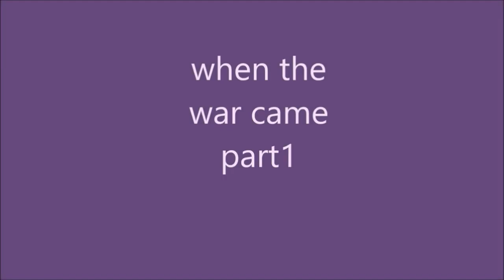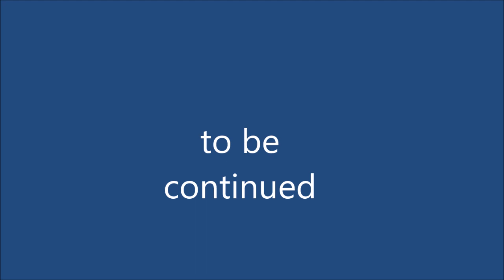when the war came part 1 {don t forget to like share and subscribe and comment battle music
list=PLz_2KCYGnz2VD5ge_f0AUw4wU2mFvnKuN Popular Uploads Compilations 00:47 - Chapter 1 - the fight time
when the evil become invincible                                                                                                                              5:47 - Chapter 2- when he remembered all
when he remembered all ABOUT when the ware came part1 :the great warrior fight the evil and destroy the darknees animation fight battle green dragon rage#full movie animation powerpoint,
animation movies,
animation meme,
animation 3d,
animation 2d,
animation minecraft,
animation after effect,
animation logo,
animation anniversaire,
animation android,
animation adobe premiere pro,
animation app,
animation android studio,
animation after effect tutorial,
animation arabe,
a animation movie,
a animation app,
a animation video,
a animated show,
a animation by cas,
a animation minecraft,
a zelda animation,
a short animation film,
animation à intervalle court,
animation à voir,
animation à domicile,
animation à partir de photos,
animation pâte à modeler,
animation machine à vapeur,
animation personnes âgées,
duyên âm animation,
animation brawl stars,
animation blender,
animation background,
animation bebe,
animation blender 2.8,
animation book,
animation brawl stars spike,
animation brawl stars fr,
b animation meme,
boss b animation meme,
hepatitis b animation,
m.o.b animation meme,
cardi b animations,
honey b animation,
boss b animation,
studio b animation reaction,
danimation complet en francais,
animation css,
animation cartoon,
animation composer,
animation character,
animation corona,
animation clown,
animation course,
c animation meme,
c animation tutorial,
c animation program,
dave c animation,
dave c animations pewdiepie,
vitamin c animation,
d and c animation,
pointers in c animation,
ça animation,
animation çizgi filmleri,
minecraft animation çağatay akman,
minecraft animation çöp adam,
çöp adam animation,
animation desk,
animation danse,
animation design,
animation dong,
animation dessin,
animation disney,
animation de logo,
animation de texte powerpoint 2007,
d'animation,
d'animation complet en français,
d'animation 2d,
d'animation en français,
film d'animation,
chanson d'animation,
animation english,
animation en francais,
animation en anglais,
animation explainer video,
animation educative,
animation en arabe,
animation exe,
animation en français complet,
e animation meme,
e animation john k,
/e animations roblox,
e-animation siddharth,
e.l.e animations,
e.i.e animations fortnite,
wall-e animation meme,
e.i.e animations chucky,
animation éducative animation fight war battle music